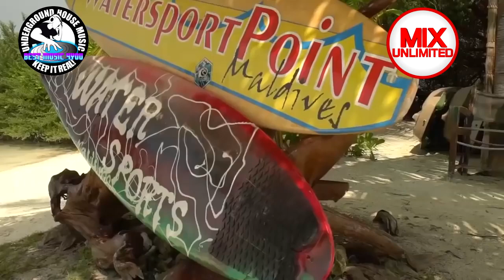CLUB BEST UNLIMITED MIX BASS 2019 #7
By the way, please visit my channels on other topics ;)
Zapraszam przy okazji na moje kanały w innej tematyce ;)
Greetings to all followers and visitors to my channels;)
Pozdrawiam wszystkich obserwujących i odwiedzających moje kanały 🖐😁